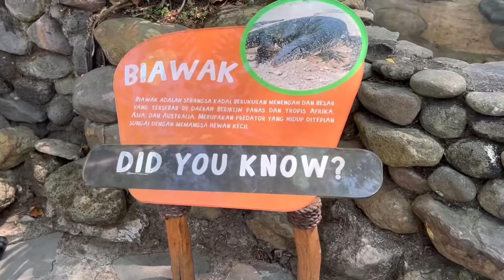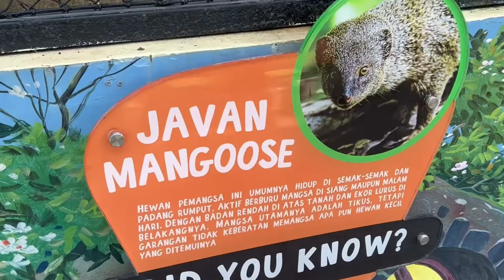Visit cimory semarang | Jalan -jalan ke Cimory Semarang | check ada apa di cimory semarang